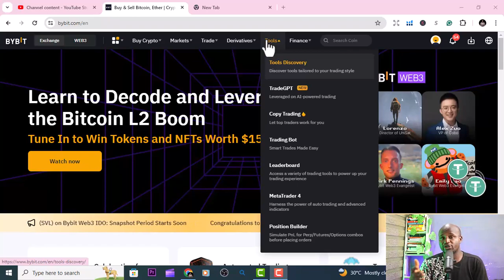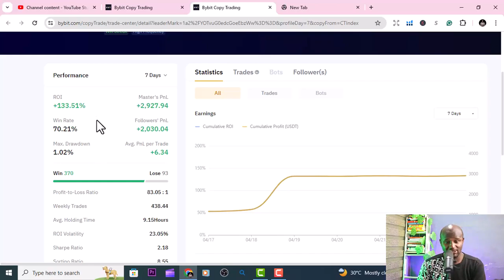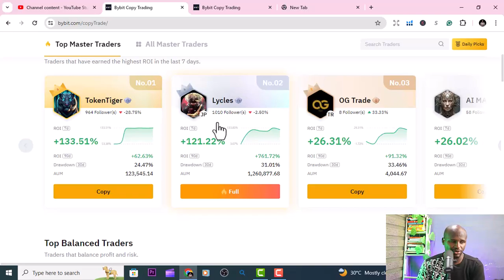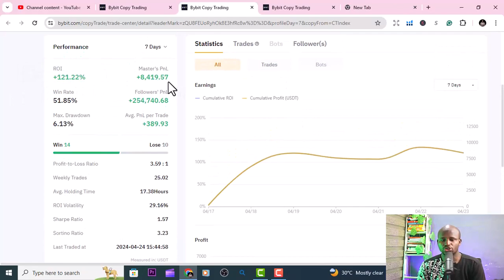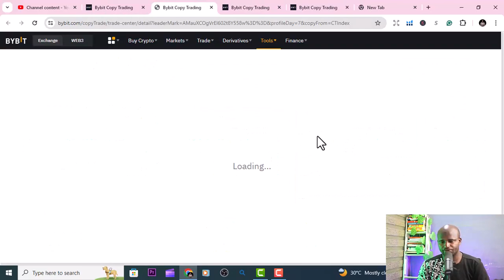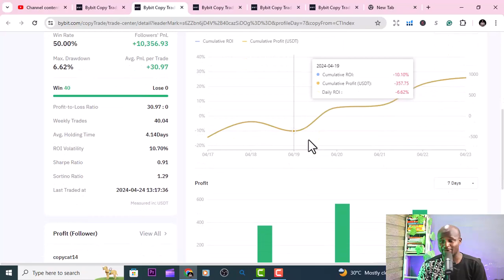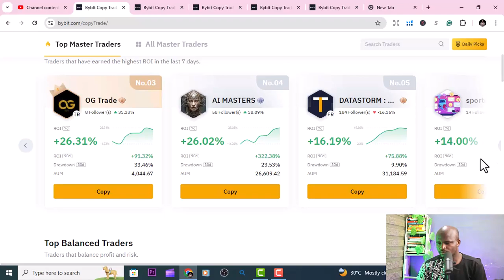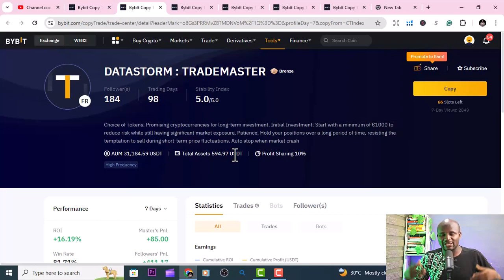TOP 5 Bybit Copy Traders TODAY - CRUSH THE MARKET!